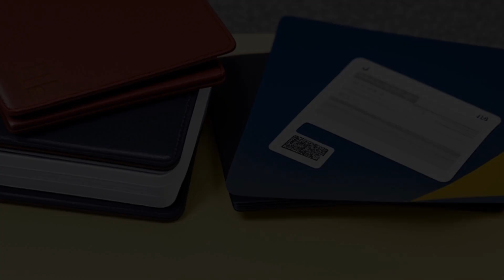Arriaga v. Florida Pacific Farms, L.L.C. (2002) Overview | LSData Case Brief Video Summary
Migrant farm workers sued their employers for not paying them minimum wage and for violating their work contracts. The employers argued they were not responsible for reimbursing the workers for transportation, visa, and immigration expenses. The court had to decide whether the expenses were necessary to employment, and whether the employers were responsible for reimbursing the recruitment fees. The court also had to interpret the meaning of certain terms in the contract.

Arriaga v. Florida Pacific Farms, L.L.C. (2002)
305 F.3d 1228